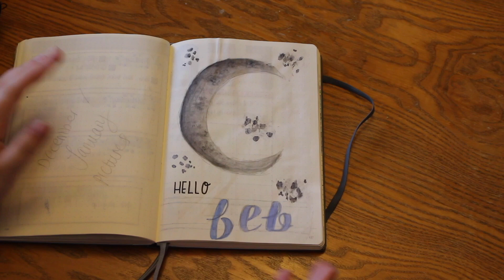February Flip Through and March Plan With Me | Bullet Journal 2018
*OPEN ME*

SUPPLIES:

rainbow washi tape

Staedtler 334 Triplus Fineliner Superfine Point Pens, 0.3 mm

pink floral washi tape

Black Tombow ABT Dual Brush Pen

Tombow ABT Dual Brush Pen includes Blender Pen - Grey Colours (Pack of 6)

Tombow ABT Dual Brush Pen - Pastel (Pack of 6)

Tombow ABT Dual Brush Pen includes Blender Pen - Sunset Colours (Pack of 12)

crayola supertips

Tombow ABT Duel Brush Pen in Sky Blue

Tombow ABT Duel Brush Pen in Flesh

Tombow ABT Duel Brush Pen in Glacier Blue

Cactus stickers

University, College, School Planner Stickers

FAQ:

What bookshelves do you have?
In my main bedroom, I have the IKEA Billy bookshelves and then the ones in my 'library' room are custom made by my Dad and I ripped pages out of old books and stuck them onto the shelves.

I use a Canon 750D and a tripod.

iMovie